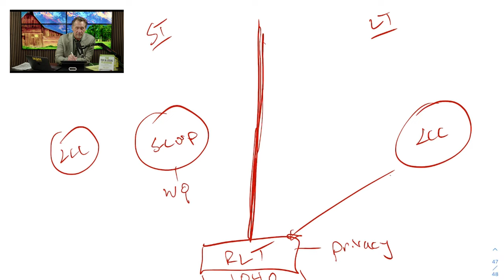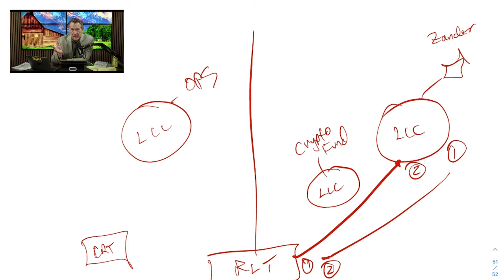Don't File Your Taxes for 2022 Without Knowing This...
Maximize tax savings and safeguard your assets! Schedule an interview for expert business structuring and S-corp setup